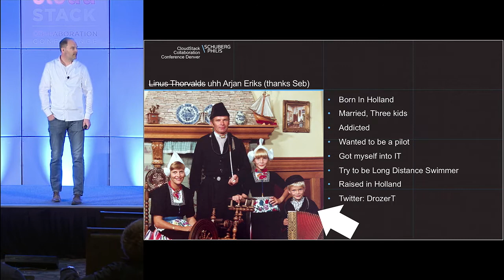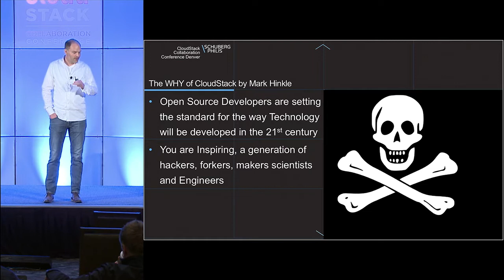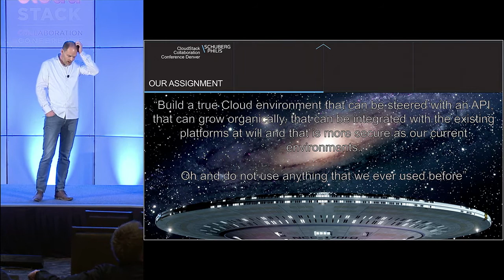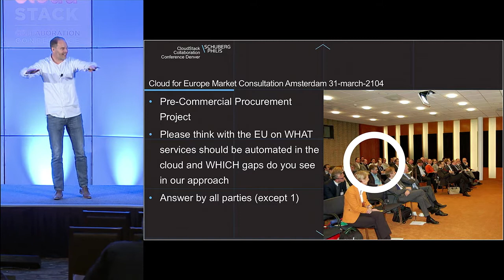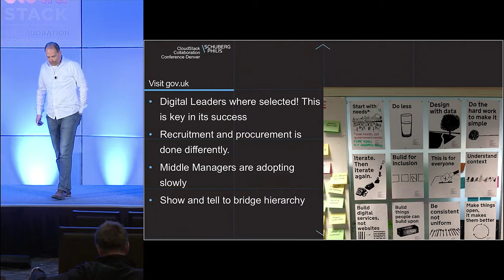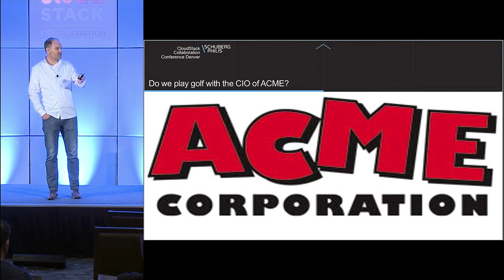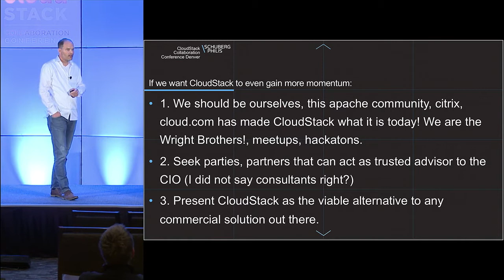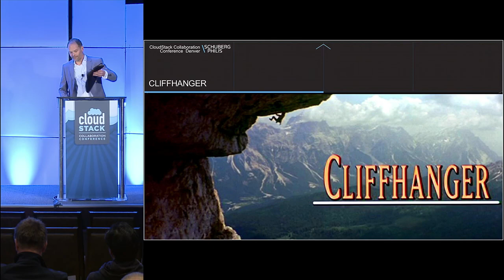Taking CloudStack to the Next Step - Arjan Eriks